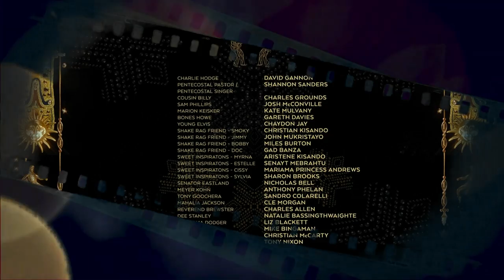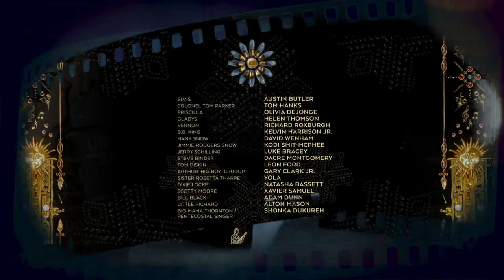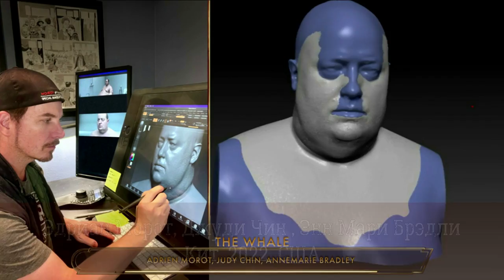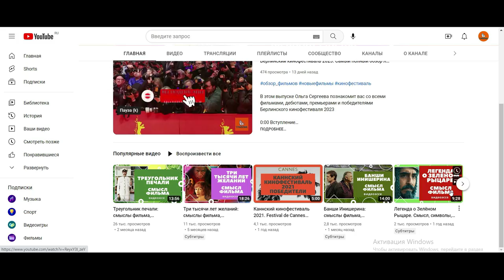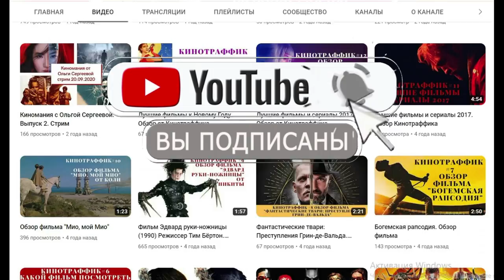Кто все эти люди? Все, что вы хотели знать о номинантах и победителях Оскара 2023 Часть 2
Самый полный рассказ от Ольги Сергеевой о номинантах и победителях Оскара 2023: все технические номинации, лучшие фильмы на иностранном языке, лучшая песня, лучший оригинальный и адаптированный сценарии.

0:00 Вступление
1:13 Лучшая операторская работа
2:14 Лучший грим и прическа
3:06 Лучший дизайн костюмов
3:44 Приглашение
4:06 Лучший фильм на иностранном языке
4:54 Лучший короткометражный документальный фильм
6:00 Лучший короткометражный анимационный фильм
7:09 Лучшая работа художника-постановщика
7:52 Лучший оригинальный саундтрек
8:40 Лучшие визуальные эффекты
9:27 Лучший оригинальный сценарий
10:16 Лучший адаптированный сценарий
11:17 Лучший звук
11:45 Лучшая песня
12:23 Лучший монтаж
11:17 Лучший звук
12:58 Заключение

Нет времени искать информацию обо всех фильмах Оскара 2023? Все и сразу в этом видео от Ольги Сергеевой. Смотри обзор всех номинантов и победителей и итоги  награждения. Ничего лишнего. Только самое главное.

0:00 Вступление
1:04 Лучший анимационный фильм
3:08 Лучшая мужская роль второго плана
4:31 Лучшая женская роль второго плана
5:30 Лучший документальный фильм
7:32 Лучший короткометражный фильм
9:05 Лучший режиссёр
9:28 Лучшая мужская роль
10:31 Лучшую женская роль
11:31 Лучший фильм
17:22 Итоги Оскара 2023
19:07 Заключение